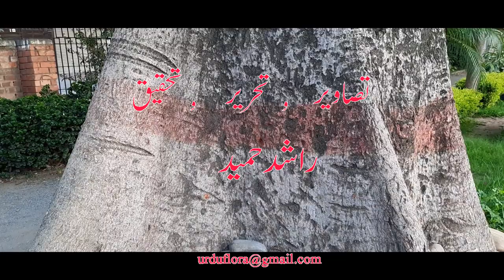Monopodium Axis in Bombax ceiba/malabaricum, Sympodium Axis in Cycas revoluta With English Subtitles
This video explains the type of axes in two common garden plants of the sub-continent. Monopodium Axis in Bombax malabaricum Syn. bombax ceiba, and Sympodium axis in Cycas revoluta. My interpretation about Cycas revoluta branching is that it has got Cymose Uniparous Helicoid branching. Allah knows the best.